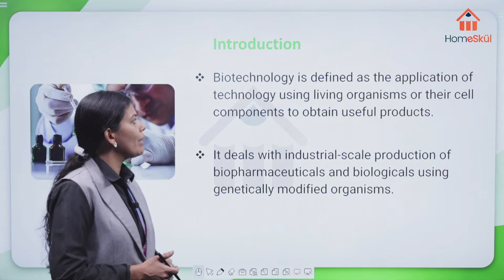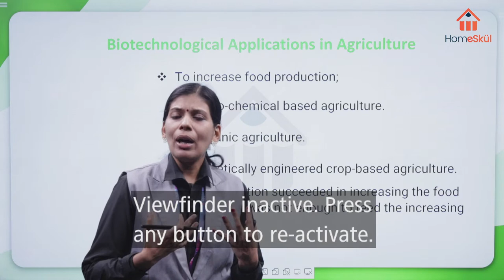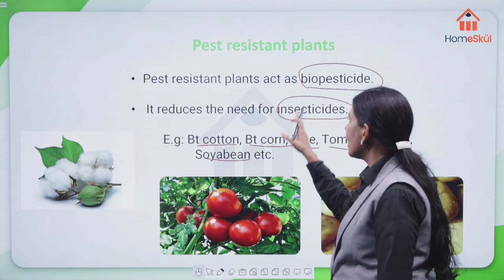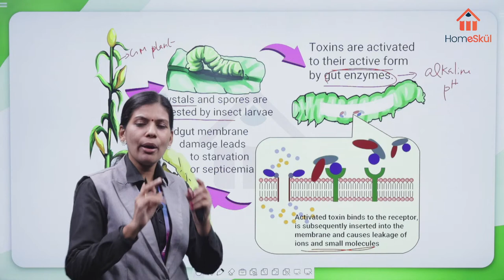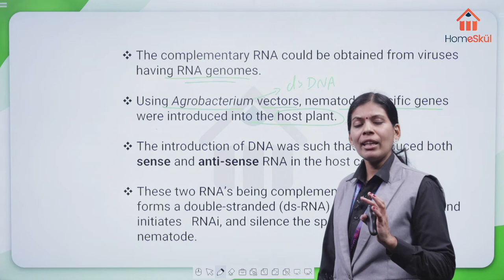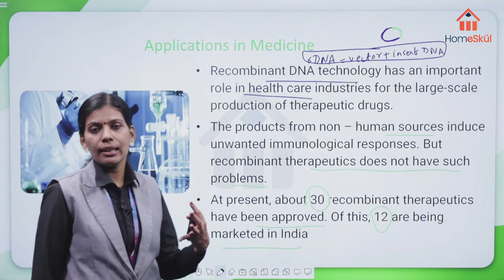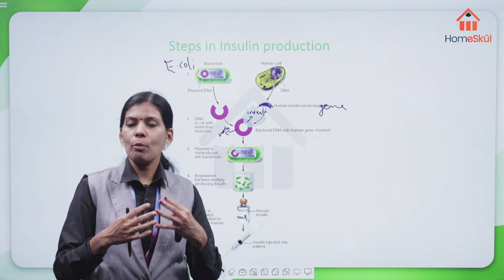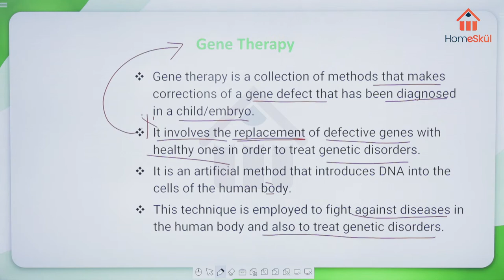Biotechnology and Its Applications Revision Class | Live | HomeSkul Free Revision class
HomeSkul, with its unique features, presents you a class ahead hybrid learning experience that makes learning enjoyable.